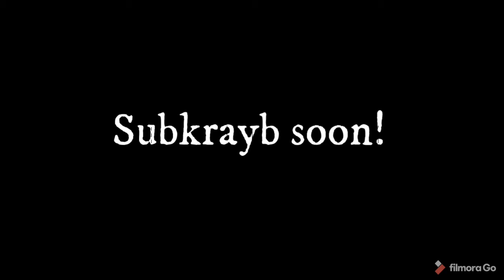Peeky!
Short clip of Nikay's house routine.